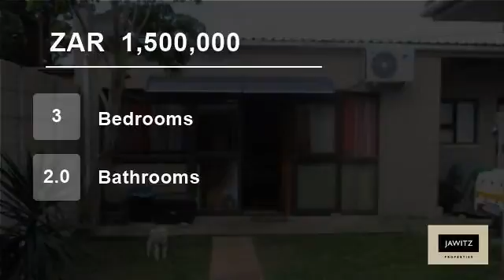3 Bedroom House For Sale in Kuils River, Western Cape, South Africa for ZAR 1,500,000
Don?t miss out! This home with wooden flooring offers 3 bedrooms, 2 bathrooms, a fitted kitchen with a nook, a lounge and a double garage. This property also boasts a swimming pool, an outside granny flat, a double garage as well as safety gates and an alarm system.